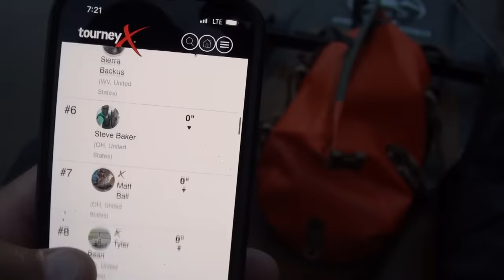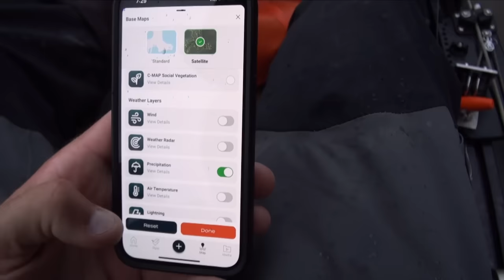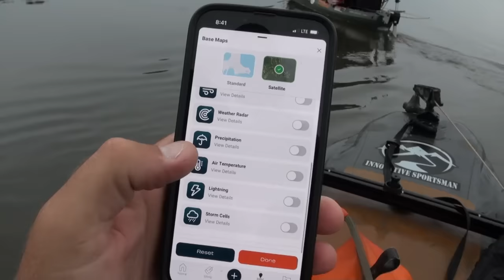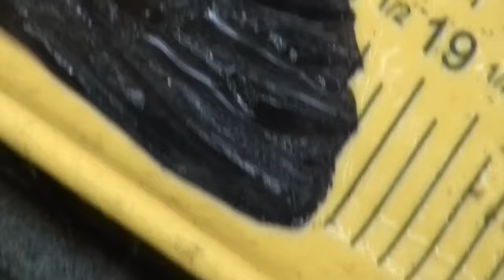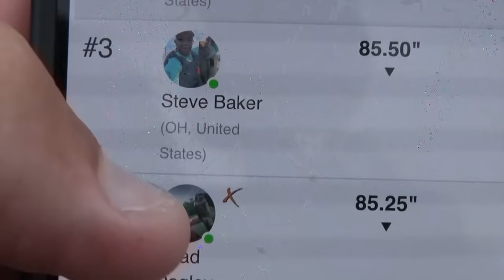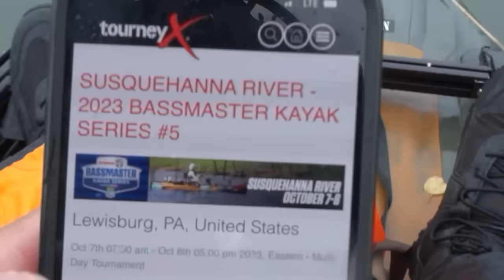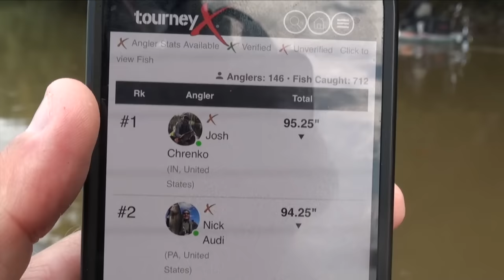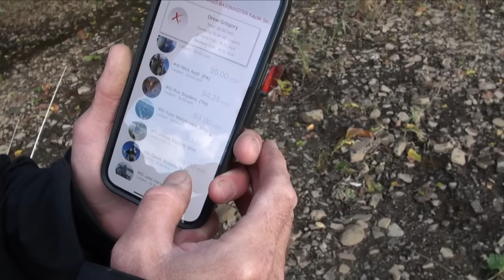Drew Gregory Susquehanna Smallmouth Tournament Day 1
I followed @RiverBasserDrew for two days of competing in the @BassmasterOfficial Kayak Series Tournament on the Susquehanna River. This is his day 1. He managed three smallmouth 19 inches or better, and ended with a five fish total of 90 inches fishing out of his Torqeedo Ultralight powered @crescent-kayaks Shoalie. Be sure to watch his day 2 video!